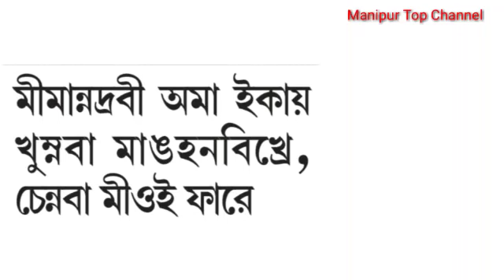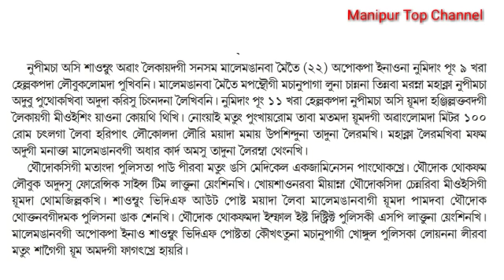Mimanadra bi wakhal leina narabi angang nupi ama ejat manghanbikhre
Mimanadra bi wakhal leina narabi angang nupi ama ejat manghankhre erang haorakhre

Background Music..

These video will provide you only news and Educational purposed and

On my video i am not promoting any content intended to praise, promote, or aid violent criminal organizations.